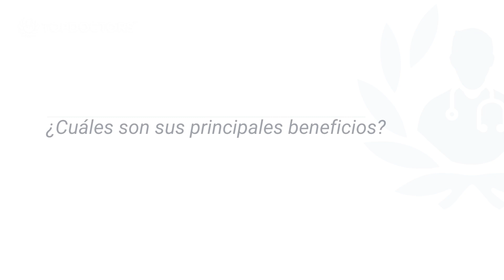La Evolución en Odontología: Scanner Digital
El Scanner Digital en Odontología se refiere a una tecnología que captura imágenes detalladas de los dientes, encías y otras estructuras bucales. Estas imágenes 3D generadas por el Scanner se utilizan para crear modelos digitales precisos de la boca del paciente.

El Odont. Andrés Barragán Sandoval, es egresado de la Institución Universitaria Colegios de Colombia (UNICOC), como Odontólogo con énfasis en Odontología Estética y Restauradora.

Lo que encontrarás en este vídeo:
1. ¿Qué es el Scanner Digital en la Odontología? 0:06
2. ¿En qué tratamientos se utiliza? 0:50
3. ¿Cómo es el proceso del Scanner?  1:38
4. ¿Cuáles son sus principales beneficios? 2:14